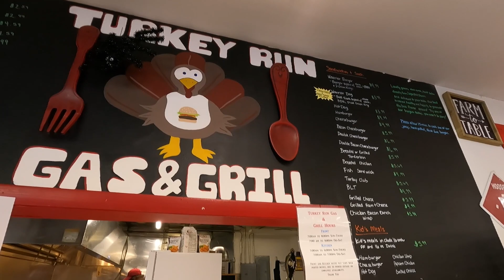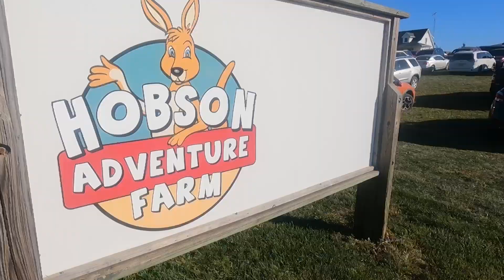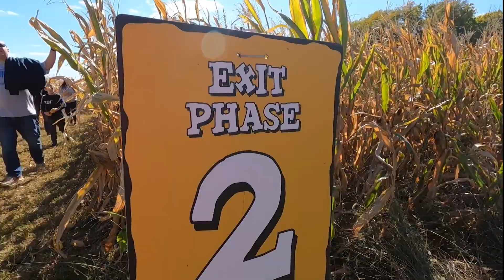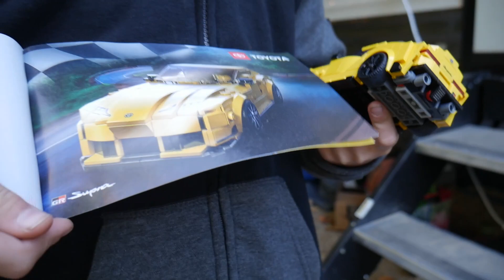Fall Camping is THE BEST, especially with pumpkin cannons!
In this episode of Weekend Scampers, we go to a new park we've never been to before, that is probably in our top two favorite places we've been as far as Indiana State Parks go.  We head to Raccoon Lake in Rockville, IN for an extended weekend, and check out a few local places along the way.

Wasn't planning on going to @hobsonadventurefarm8194 but we happened across this place, and it was a great place to spend the day with the kids.  Even us adults had plenty to do there!

Raccoon Lake has so many trails to explore that are so different than what we've found at most other Indiana State Parks.  They're great for more of the "hiking" and exploring than just doing a walk through the woods.

We also hit the Turkey Run Gas & Grill for what I'm going to call POSSIBLY the best tenderloin I've had in my life, and everything else we had there was delicious too.  Wasn't expecting that from a small convenience store type place, but if we're ever in the area again, we'll go out of the way to snag one again.

"Regular Camping Season" is kind of wrapping up for us in Northern Indiana, as it's getting colder now, and depending when winter decides to show up, may shut us out for the year, but don't worry, we're trying to figure out places to go and things to see during the winter months too, so stay tuned for more new content coming through the winter months.